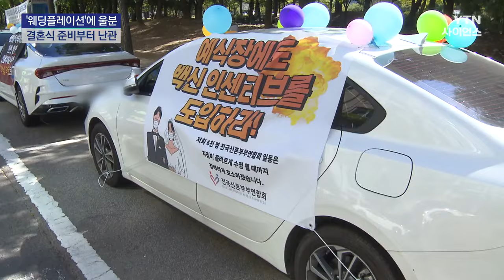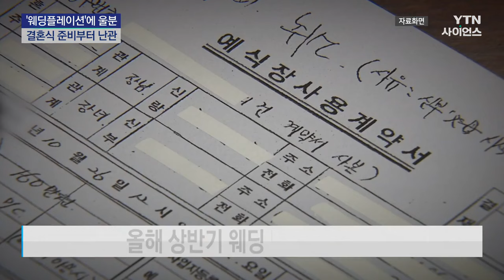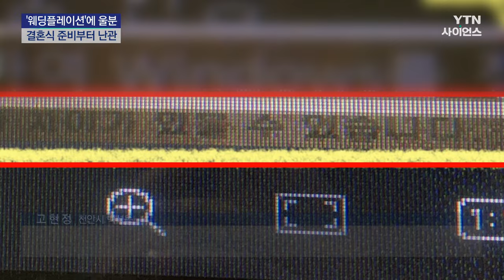'웨딩플레이션' 버거운 예비부부들...불만 민원도 급증 / YTN 사이언스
[앵커]
'웨딩플레이션'이란 말 들어보셨나요?

결혼식을 뜻하는 '웨딩'과 물가 상승을 뜻하는 '인플레이션'을 합쳐, 코로나 이후 급격하게 치솟은 결혼식 물가를 뜻하는 말입니다.

비싼 예식비뿐 아니라 과도한 위약금 청구, 각종 끼워팔기 등으로 불만 민원까지 급증 추세인 것으로 나타났습니다.

김대겸 기자의 보도입니다.

[기자]
코로나가 한창이던 지난 2021년,

확진 숫자에 따라 매달 바뀌는 방역지침 탓에, 이른바 '웨딩카 차량 시위'가 벌어지기도 했습니다.

방역 지침을 지키려 울며 겨자 먹기로 하객 수를 줄이거나, 심지어 결혼식까지 미뤘는데 정부와 웨딩 업체 모두 비용은 나 몰라라 했다는 겁니다.

[김지혜 / 웨딩카 시위 참여자(지난 2021년 9월) : 스튜디오, 드레스, 메이크업이라든지 사진, DVD, 한복 기타 등등 다 위약금이 되기 때문에….]

이제는 모든 제한에서 벗어났지만, 결혼식 관련 불만 민원은 오히려 더 증가 추세인 것으로 나타났습니다.

국민권익위가 최근 3년간 접수된 결혼식 관련 민원 천여 건을 분석한 결과, 올해 1월부터 3월까지 총 100여 건의 민원이 접수돼 지난해 같은 기간 대비 32% 급증한 것으로 나타...